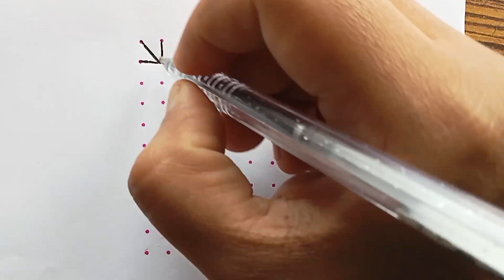Beautiful rangoli Design with dots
In this video I will show you how to draw simple rangoli design step by step tutorial for beginners.

Video contains:
Easy rangoli
simple rangoli
Festival rangoli/kolam
Sikku kolam
melikala muggulu
neli kolam
podi kolam
vijayadhasami kolam/Rangoli
sankaranthi kolam/Rangoli/Muggulu
pongal kolam

Sasi_udan Rangoli